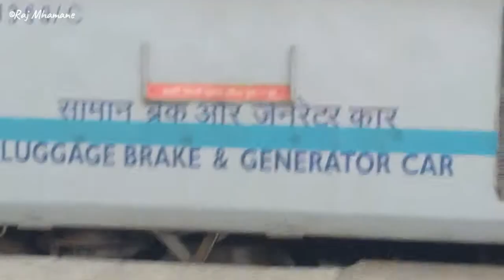Pune Division to Solapur Division Journey, 1st station of Solapur Division !